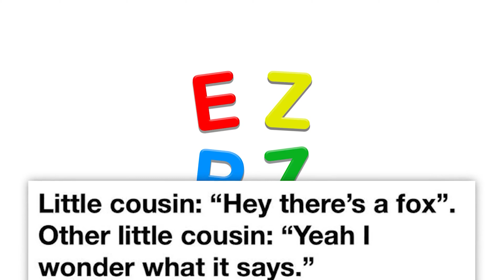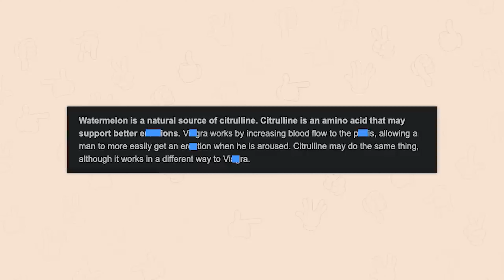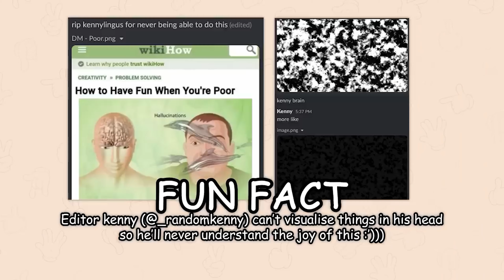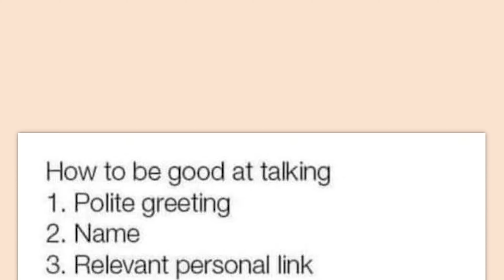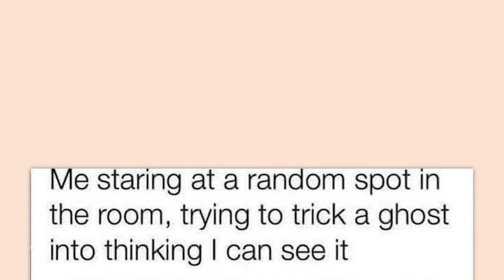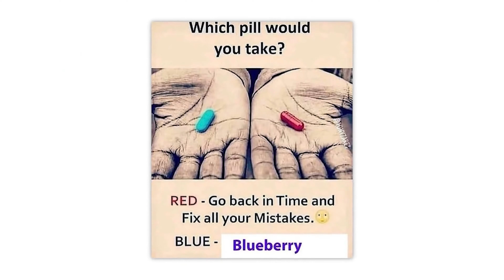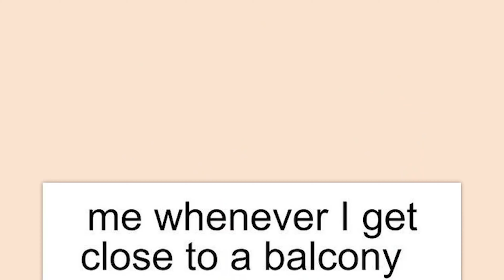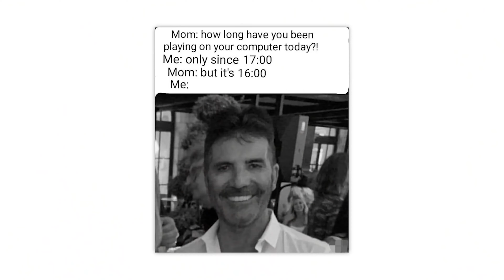memes i found that the church would disapprove of